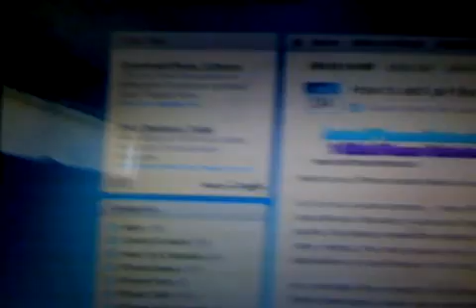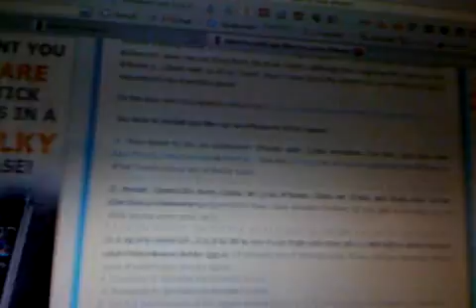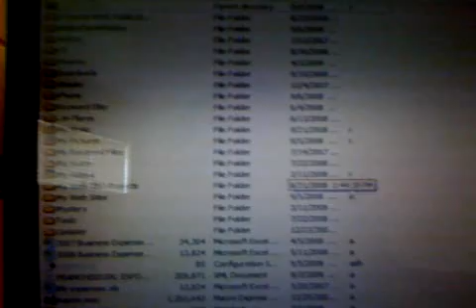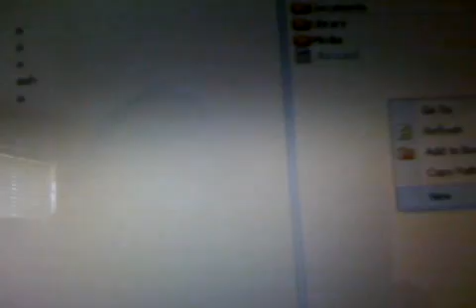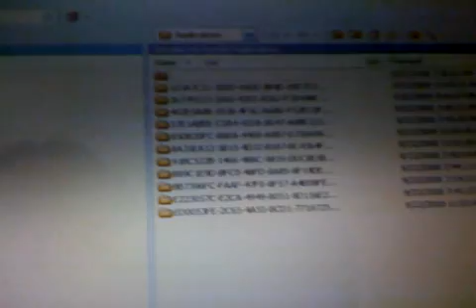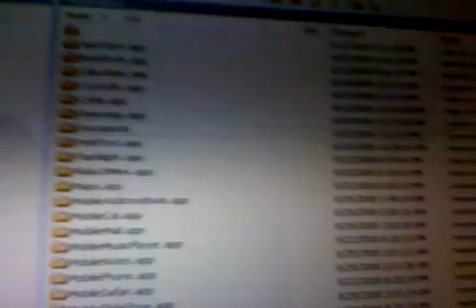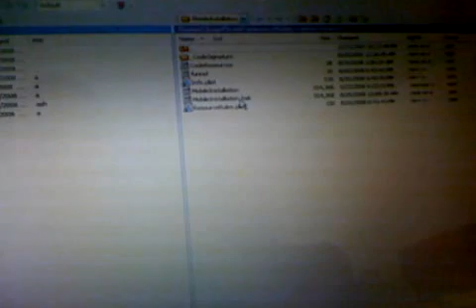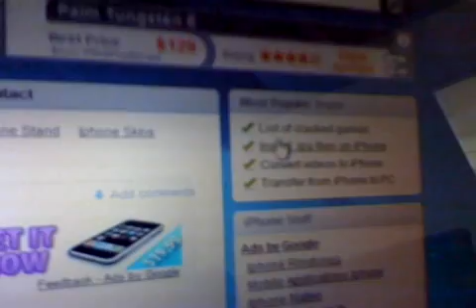Install ipa files on your iPhone/iPod Touch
shows you how to install ipa files on your iPhone.